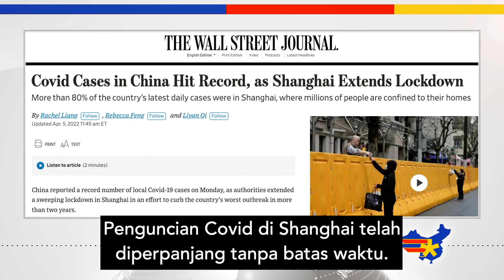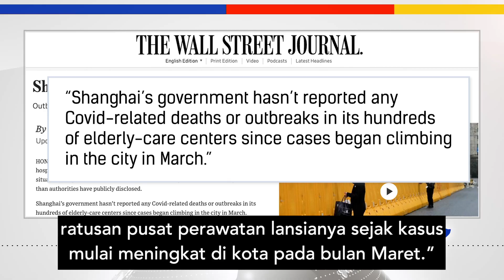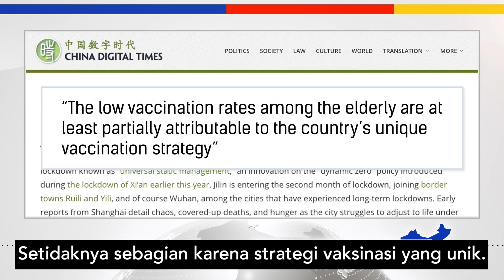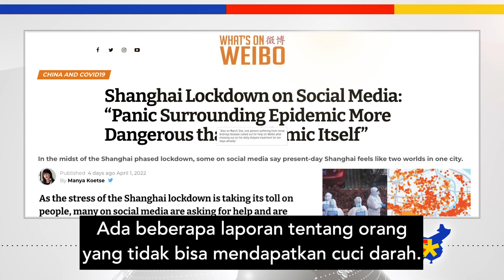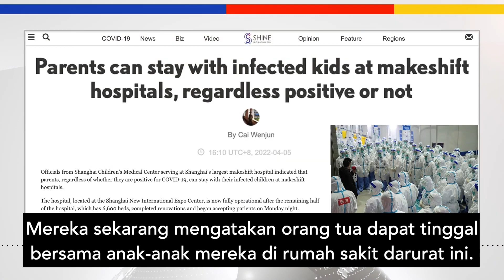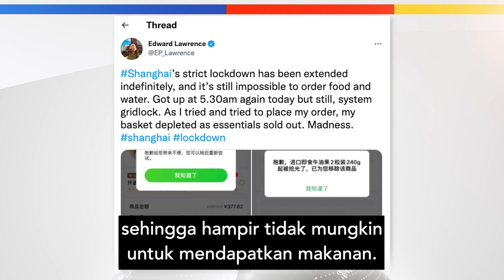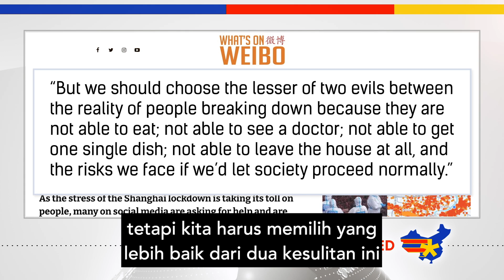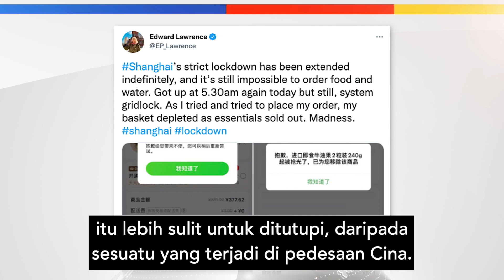Penguncian Shanghai Ekspos Kebohongan Covid China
Partai Komunis China berpegang teguh pada kebijakan nol covid, tidak peduli penderitaan dan kematian yang diakibatkannya. Dalam episode China Uncensored ini, kita melihat penguncian China di Shanghai dan bagaimana hal itu mengungkap semua kebohongan covid yang telah dikatakan China kepada rakyatnya dan dunia.